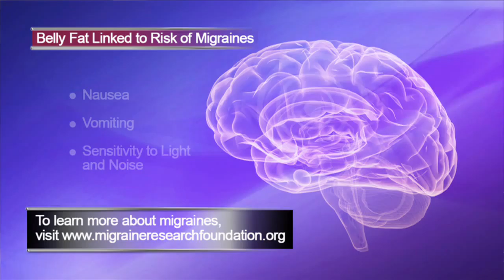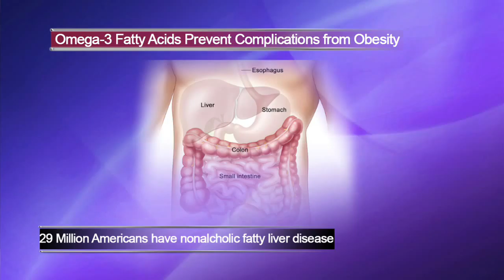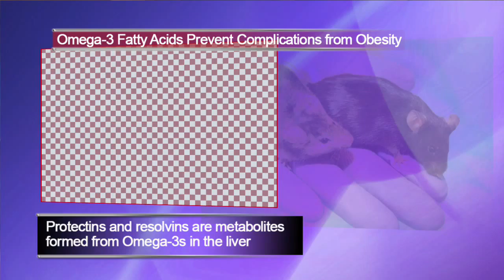WLS News February 27, 2009 | Part 1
WLS News Part 1 Host Leslie reports about a new study done by  Drexel University College of Medicine conducted a study and discovered belly fat linked to the risk of migrain headaches. Omega-3 fatty acids prevent complications from obesity.